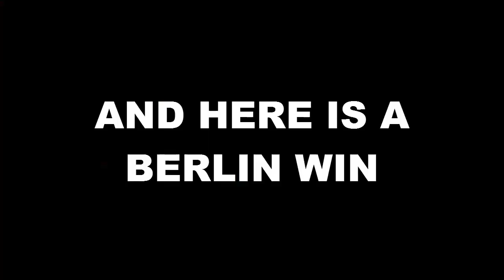8 ball pool GETTING SOUL+BERLIN RING!!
Ignore all extra tags i put in the desc.
8 ball pool,
8 ball pool hack,

8 ball pool trick shots,
8 BALL POOL HACK2017
8 ball pool cheats,
8 ball pool hack,
8 ball pool cheats,
8 ball pool hack android,
8 ball pool coin hack,
8 ball pool tricks,
8 ball pool mod,
8 ball pool hack 2016,
8 ball pool hack cheat engine 6.4,
8 ball pool cash trick,
8 ball pool unlimited coins,
8 ball pool,
eline hack no root,
8 ball pool easy trick shots,
8 ball pool free coins,8 ball pool auto win,
8 ball pool android hack,
8 ball pool auto win 3.6.2,
8 ball pool account banned,
8 ball pool archangel cue,
8 ball pool all in,
8 ball pool auto win 2016,
8 ball pool amazing shots,
8 ball pool alone country trick 2016,
8 ball pool all room guideline,
8 ball pool berlin,
8 ball pool break tricks,
8 ball pool best shots,
8 ball pool best break,
8 ball pool break,
8 ball pool box trick,
8 ball pool break technique,
8 ball pool best cue,
8 ball pool best player,
8 ball pool best match,
8 ball pool coins,
8 ball pool cash,
8 ball pool cash hack,
8 ball pool coins trick,
8 ball pool cue hack,
8 ball pool coin hack android,
8 ball pool earn cash,
8 ball pool extended guid
8 ball pool free cash,
8 ball pool fernando,
8 ball pool first shot,
8 ball pool first shot tricks,
8 ball pool fails,
8 ball pool facebook,
8 ball pool free coins hack,
8 ball pool fouls,
8 ball pool funny moments,
8 ball pool game,
8 ball pool guideline hack,
8 ball pool guideline hack android,
8 ball pool guideline hack android no root,
8 ball pool game guardian,
8 ball pool gameplay,
8 ball pool game killer,
8 ball pool guideline,
8 ball pool glitch,
8 ball pool hack android no root,
8 ball pool hack without root,
8 ball pool hack pc,
8 ball pool hack no root,
8 ball pool hack lucky patcher,
8 ball pool hack coins,
8 ball pool ios hack,
8 ball pool indirect,
8 ball pool ice cue,
8 ball pool indirect shots,
8 ball pool is experiencing issues connecting to facebook,
8 ball pool india,
8 ball pool ios hack no jailbreak,
8 ball pool ice cue hack,
8 ball pool indirect shots hack,
8 ball pool ice cube trick,
8 ball pool jesse,
8 ball pool jakarta,
8 ball pool jailbreak,
8 ball pool jakarta volcano,
8 ball pool jailbreak hack,
8 ball pool jailbreak hack 2016,
8 ball pool jakarta volcano tournament,
8 ball pool jackpot,
8 ball pool
8 ball pool jesse 8bp,
8 ball pool king,
8 ball pool killer,
8 ball pool king4ever,
8 ball pool kids,
8 ball pool kraken cue,
8 ball pool kenalan,
8 ball pool kingroot,
8 ball pool kunal908,
8 ball pool khmer,
8 ball pool king forever,
8 ball pool lucky patcher,
8 ball pool long line hack,
8 ball pool long line hack android,
8 ball pool level 999,
8 ball pool lucky 8 cue,
8 ball pool legendary cue hack,
8 ball pool long line,
8 ball pool league trick,
8 ball pool las vegas,
8 ball pool last level,
8 ball pool match,
8 ball pool mumbai mahal,
8 ball pool mod 3.6.2,
8 ball pool mod apk 3.6.2,
8 ball pool multiplayer hack,
8 ball pool money hack,
8 ball pool miniclip,
8 ball pool mod apk android,
8 ball pool match 2016 ball pool indirect,
8 ball pool ice cue,
8 ball pool indirect shots,
8 ball pool is experiencing issues connecting to facebook,
8 ball pool india,
8 ball pool ios hack no jailbreak,
8 ball pool ice cue hack,
8 ball pool indirect shots hack,
8 ball pool ice cube trick,
8 ball pool jesse,
8 ball pool jakarta,
8 ball pool jailbreak,
8 ball pool jakarta volcano,
8 ball pool jailbreak hack,
8 ball pool jailbreak hack 2016,
8 ball pool jakarta volcano tournament,
8 ball pool jackpot,
8 ball pool
8 ball pool jesse 8bp,
8 ball pool king,
8 ball pool killer,
8 ball pool king4ever,8 BALL POOL HACKER 20178 ball pool auto win,
8 ball pool android hack,
8 ball pool auto win 3.6.2,
8 ball pool account banned,
8 ball pool archangel cue,
8 ball pool all in,
8 ball pool

8 ball pool hack

9 ball pool golden break

8 ball pool trickshots

8 ball pool cheats

8 ball pool free coins

8 ball pool bank shot tutorial

king cue

its everyday bro

jake paul

ricegum

8 ball pool golden break

8 ball pool hatty xd

hatty xd

cuezelesaamir

cuezelesaamir first video

gameontom

8 ball pool legendary box trick

8 ball pool unlimited coins

8 ball pool cash trick

autowin 8 ball pool